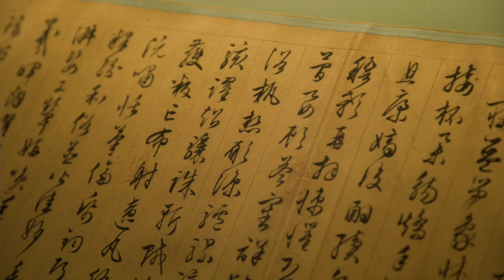5月28日佳士得香港 981萬港元矚目成交 文徵明行書《千字文》《歸去來辭》